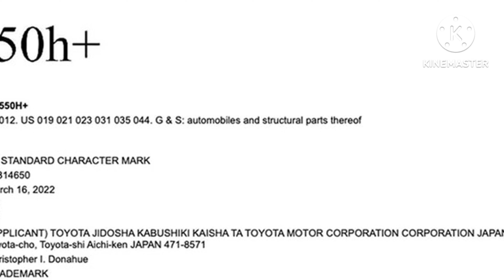Chi tiết SUV 7 chỗ nhà Toyota với thiết kế sang trọng và dài hơn 5 mét chuẩn bị ra mắt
Lexus TX 2024 mới dự kiến sẽ được phát triển dựa trên cơ sở gầm bệ TNGA-K của Toyota Grand Highlander - mẫu crossover 3 hàng ghế đã trình làng tại Bắc Mỹ vào tháng 2 đầu năm nay.